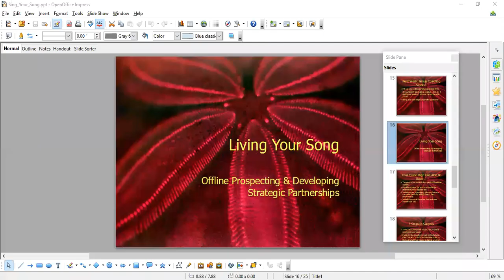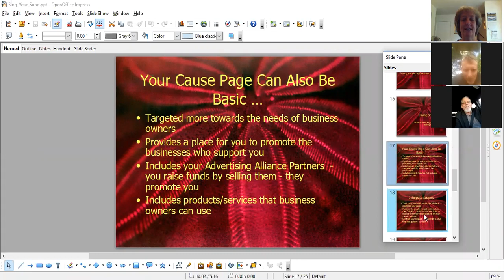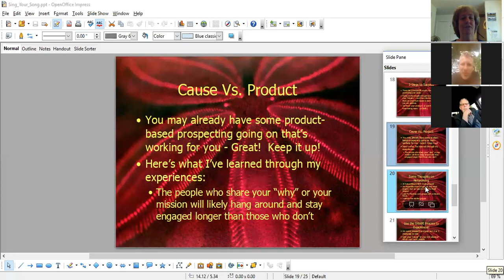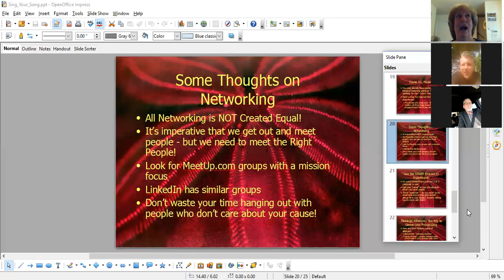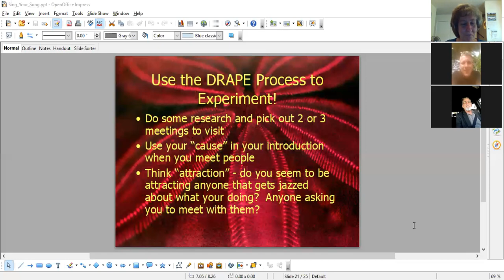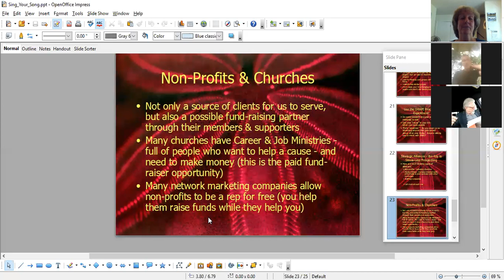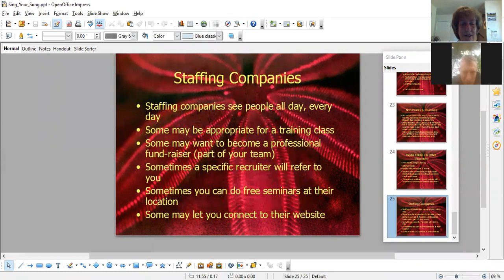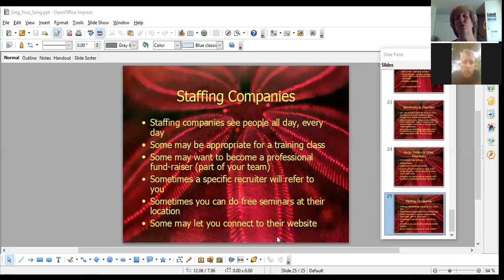Live Your Song the Missing Keys to Health, Wealth & Peace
"The power of We the People is greater than the people who have placed themselves in positions of power."  This is the absolute truth.  But few believe it, know it or act on it.  The keys to bringing health, wealth & peace to the planet lie in DOING.  Attracting those who want what we have.  Helping people utilize their natural skills and abilities.  And helping them to build the confidence that allows them to expand into new abilities.  This is the final video in the Find Your Song, Sing Your Song, Live Your Song series.  Combined with the exercises and worksheets, you have the tools to Live Your Song, and be the person you were designed to be.